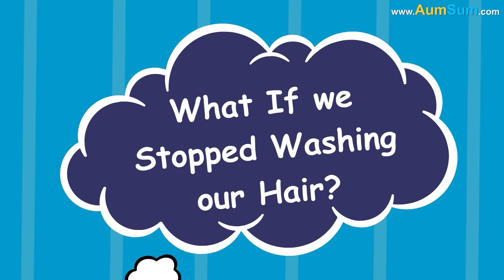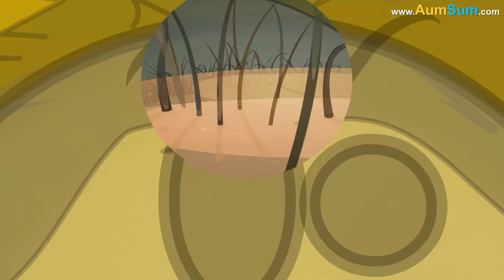What If we Stopped Washing our Hair? + more videos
One day, as AumSum stood in front of the bathroom mirror with shampoo in one hand and a towel on his head, a question popped into his mind. What if we stopped washing our hair?

He imagined waking up one morning and announcing to himself that he was done with shampoo forever. At first, nothing seemed different. His hair still looked the same, a little messy, maybe, but not too bad. For the first few days, it actually felt kind of freeing. No more foam in the eyes, no more cold water shocks, and definitely no more taking forever to dry his hair.

But AumSum knew things wouldn’t stay that simple. As the days turned into weeks, his hair began to look like it had a secret life of its own. It started sticking together in clumps like spaghetti that refused to separate. The shine disappeared, replaced by a greasy layer that could probably fry an egg. His head felt itchy, and no matter how much he scratched, the itch came right back. AumSum imagined tiny oil monsters having a party on his scalp, sliding around like they owned the place.

Then came the smell. At first, it was just a little odd, like an old towel left in the sun. But then it got stronger, and stronger, until it followed him around like an invisible fog. Even the squirrels in the park gave him funny looks. AumSum imagined the smell being so powerful it knocked leaves off trees or made flowers wilt.

He started noticing other changes too. Dust and dirt from outside seemed to love his hair now. It stuck to the oil like glue, making his hair look more like a bird’s nest than anything else. He imagined birds actually landing on his head, thinking it was a five-star hotel.

The itchiness got worse. AumSum pictured his scalp sending out an emergency signal, begging for help. He imagined little shampoo bottles on parachutes floating down to rescue him. Even his pillow looked like it wanted to run away. Not to mention the poor comb, which now refused to go through his hair without getting stuck halfway.

AumSum knew the body produced natural oils to protect the scalp and hair, but without washing, those oils had become way too much.

At this point, AumSum realized something important. Washing hair wasn’t just about looking neat or smelling nice. It was about keeping the scalp healthy, letting hair breathe, and removing all the stuff that didn’t belong there. It was like giving the hair a fresh start every few days.

So, with a new appreciation for his bottle of shampoo and a towel draped like a superhero cape, AumSum marched back to the bathroom.